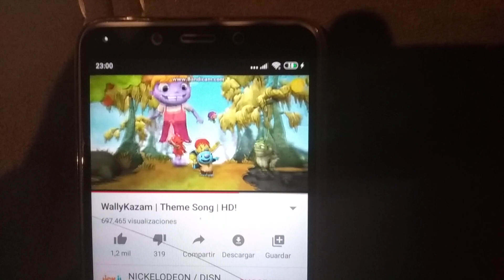Wallykazam! Theme Song (Hebrew)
To Israel Arutz HaYeladim